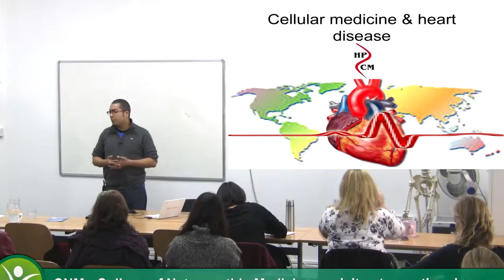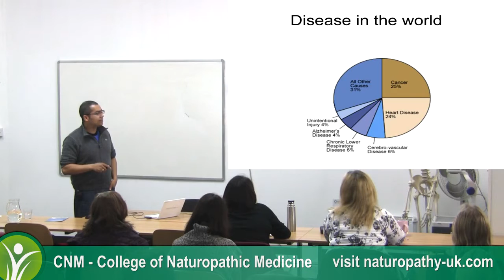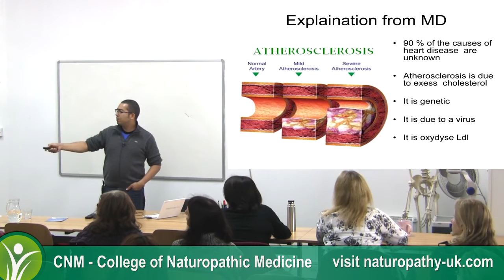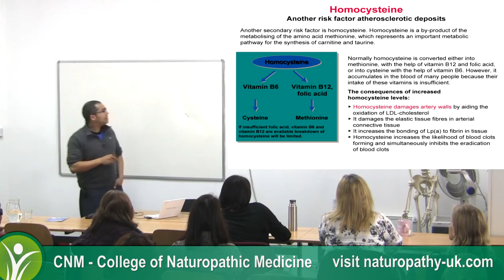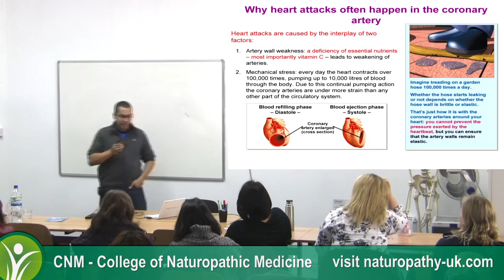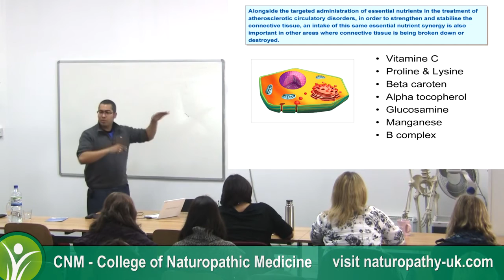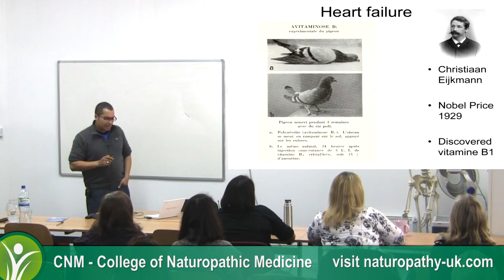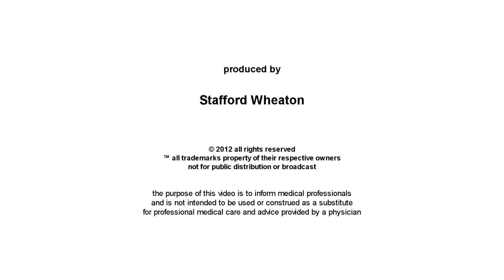How to prevent Heart Disease by Fabrice Leu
Fabrice Leu talks about cellular medicine and heart disease. Fabrice Leu is a Swiss Naturopath who is the coordinator for HPCM (Health Professionals for Cellular Medicine)